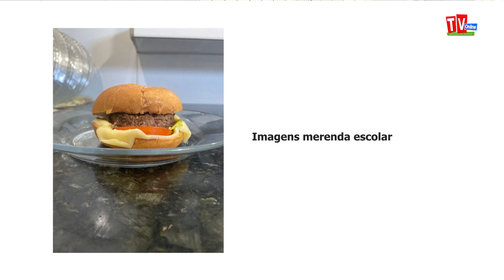Visita à Escola Euclides: Merenda de Qualidade e Importância da Alimentação para os Estudos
📢 A TV Santana Online visita a Escola Municipal Euclides para esclarecer os boatos sobre a falta de merenda! 💪

A pedido da escola, fomos até lá para conferir a veracidade dos fatos e trazer a verdade aos nossos telespectadores.

E o que encontramos nos deixou extremamente felizes e gratificados! Ao adentrar as dependências da escola, nos deparamos com uma variedade de alimentos frescos e saudáveis, preparados com muito cuidado e atenção. Tivemos a oportunidade de acompanhar o cardápio elaborado por uma nutricionista, que leva em consideração as necessidades nutricionais das crianças em fase de crescimento e desenvolvimento.

Além disso, pudemos presenciar o trabalho das cozinheiras, que dedicam-se com amor e carinho para oferecer refeições balanceadas e saborosas. Ficou evidente o empenho dessas profissionais em proporcionar uma alimentação adequada e de qualidade para as crianças, contribuindo para sua saúde e bem-estar.

É importante ressaltar a relevância de uma criança bem alimentada para seu desempenho escolar. Estudos comprovam que uma dieta equilibrada e nutritiva está diretamente relacionada ao rendimento acadêmico. Quando as crianças recebem os nutrientes necessários, têm maior capacidade de concentração, memória e raciocínio, o que reflete positivamente em seu aprendizado.

Nossa visita à Escola Municipal Euclides foi uma oportunidade não apenas de desmistificar os boatos infundados, mas também de enaltecer o trabalho realizado pela equipe responsável pela merenda escolar. Através de seus esforços, esses profissionais estão contribuindo para o desenvolvimento integral das crianças, proporcionando-lhes as condições adequadas para que possam se concentrar nos estudos e alcançar todo o seu potencial.

Agradecemos à escola pela receptividade e pela oportunidade de mostrar a verdade sobre a merenda oferecida aos estudantes. É fundamental combater informações falsas e valorizar aqueles que trabalham incansavelmente para garantir que nossas crianças tenham acesso a uma alimentação saudável.

Juntos, podemos fortalecer o compromisso com a educação e a saúde das nossas crianças, dando-lhes as condições necessárias para um futuro promissor. Vamos espalhar a verdade e reconhecer o trabalho daqueles que cuidam com amor e carinho das nossas crianças!